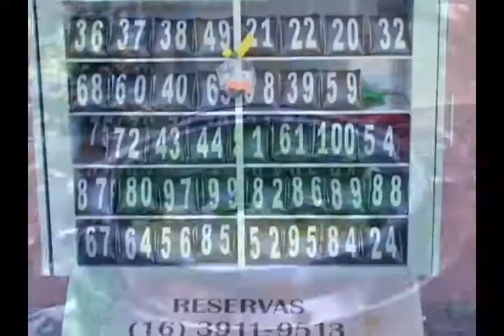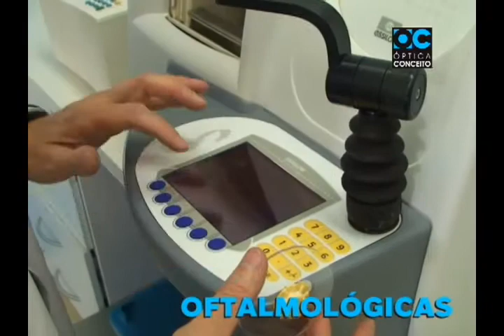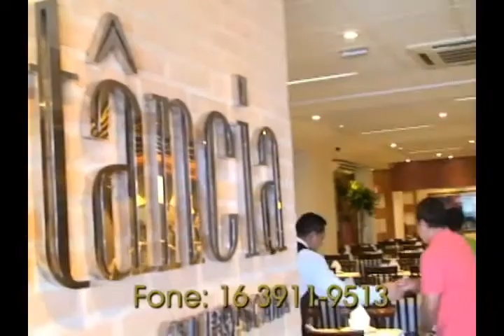TV Botafogo - Edição#34 - 27/01/2014